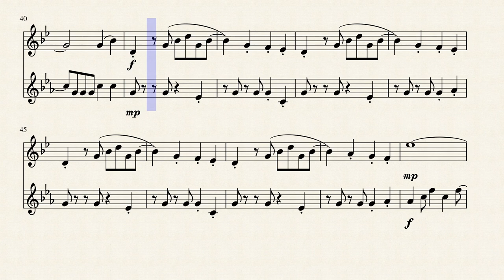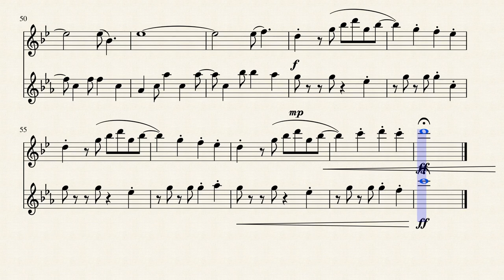Duet for Trumpet and Alto Sax in Bb Minor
A short minor, dissonant duet for one Eb Alto Sax and one Bb Trumpet.  This is an updated version of a piece I wrote by the same name a couple months ago.
≺a rel="license" href=" alt="Creative Commons License" style="border-width:0" src=" /≻≺/a≻≺br /≻≺span xmlns:dct=" property="dct:title"≻Duet for Trumpet and Alto Sax in Bb Minor≺/span≻ by ≺a xmlns:cc=" href=" property="cc:attributionName" rel="cc:attributionURL"≻Max Gray≺/a≻ is licensed under a ≺a rel="license" href=" Commons Attribution 4.0 International License≺/a≻.